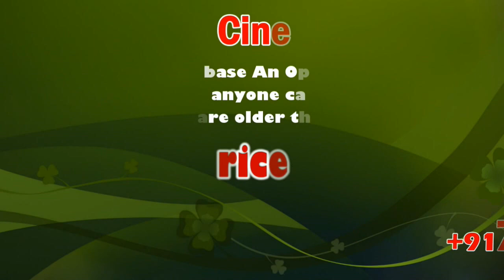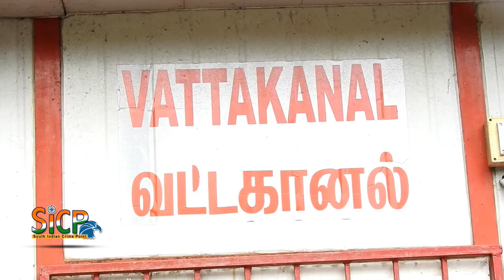Security alert to Israeli tourists at Vattakanal | sicp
Vattakanal- the Little Israel near Kodaikanal

Vattakanal is one of the most beautiful yet a lesser known weekend gateway of South India. Kodaikanal is popular travel destination comprising of  picture perfect tourist spots, expensive resorts, and always crowded with tourists. Vattakanal on the other hand is more of a  hidden beauty of nature, less crowded and always in a tranced zone .

Israeli tourists Visit | The increase in police protection

இஸ்ரேல் நாட்டு சுற்றுலா பயணிகள் வருகை அதிகரித்துள்ளதால் வட்டகாணல் பகுதியில் போலிஸ் பாதுகாப்பு அதிகரிப்பு.

திண்டுக்கல் மாவட்டம் கொடைக்கானலில் உள்ள பிரபல சுற்றுலா தலமாக உள்ளது. வட்டகானல் பகுதி இயற்கை எழில் கொஞ்சும் அழகை காண்பதற்காக பல்வேறு மாநிலங்களில் இருந்து சுற்றுலா பயணிகள் வருவது வழக்கம்.

மேலும்  இஸ்ரேல்  நாட்டினருக்கு மிகவும் பிடித்த  இடம் என்பதால் இஸ்ரேல் நாட்டினவர் நவம்பர் மாதம் முதல் பிப்ரவரி வரை தொடர்ச்சியாக  வருவார்கள்  தற்போது  நவம்பர் துவங்கியுள்ளதால்  அவர்களின்  வருகை அதிகரிக்க  துவங்கியுள்ளது.  கடந்த  3  ஆண்டுகளுக்கு  முன்னர்  இங்கு  வர  கூடிய  இஸ்ரேல்  நாட்டினர்  மீது   தாக்குதல்  நடத்த ஐஎஸ்ஐஎஸ் அமைப்பினர் திட்டம்  தீட்டிருப்பதாக தகவல்  வெளிவந்தது.   முதல் வட்டகாணல் பகுதிக்கு  24 மணி  நேரம்  காவல்துறை   சார்பாக கண்காணிப்பு செக்போஸ்ட்  போடப்பட்டது.

இதனை தொடர்ந்து இந்த ஆண்டு இஸ்ரேல் நாட்டினர்  வருகை ஆரம்பித்துள்ளதால் போலிஸார் பாதுகாப்பு அதிகரித்துள்ளது .